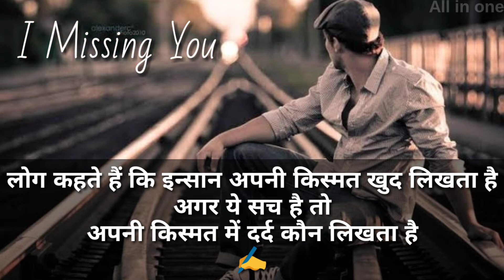Sad Quotes Whatsapp Status | All in one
Sad Quotes Whatsapp Status for you